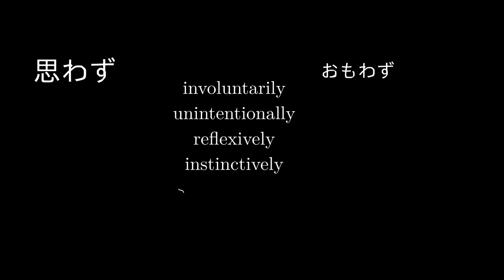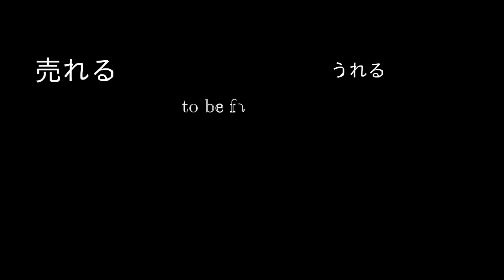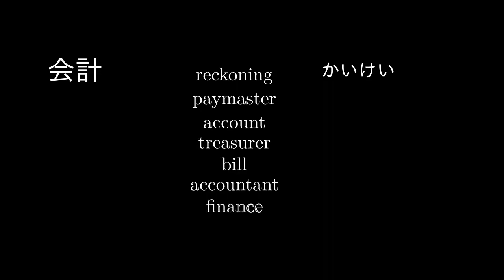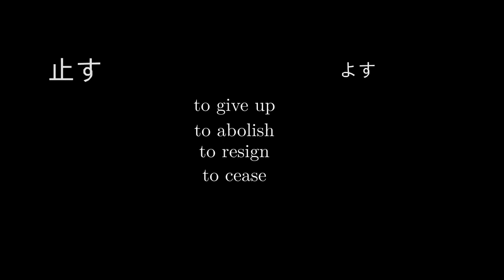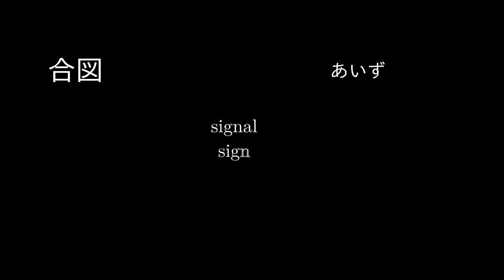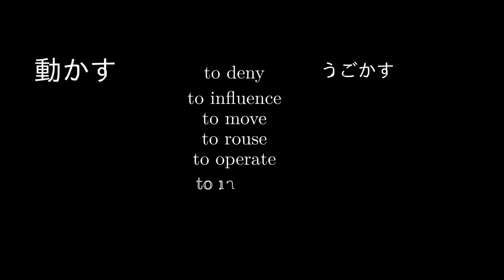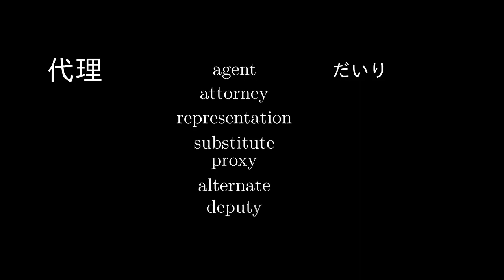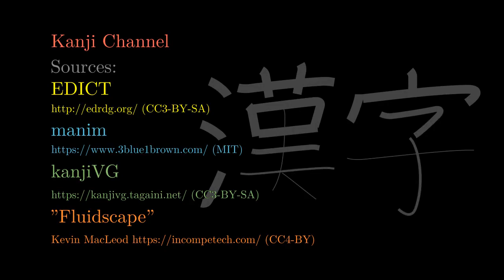JLPT N3 Vocabulary with Kanji #11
50 vocabulary words (give or take) with kanji and readings.